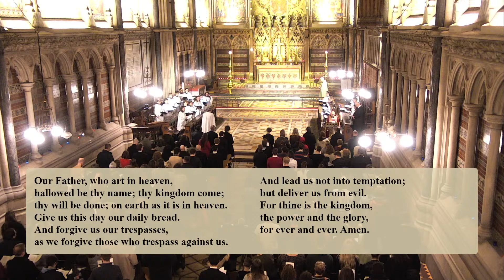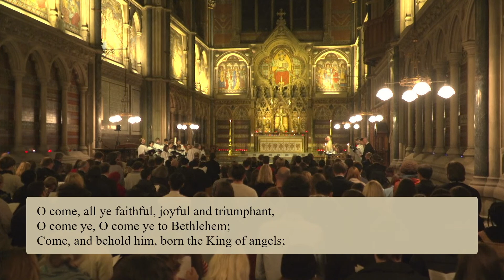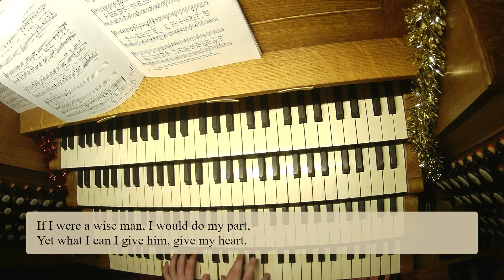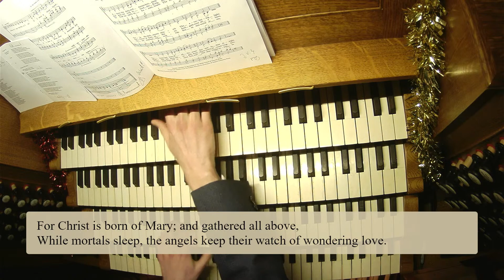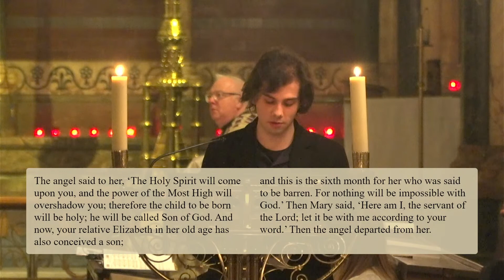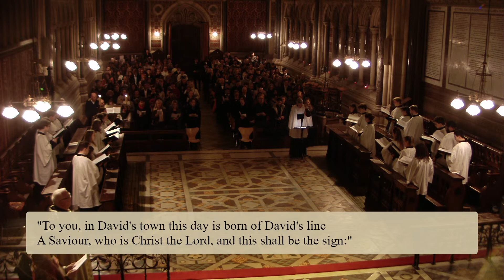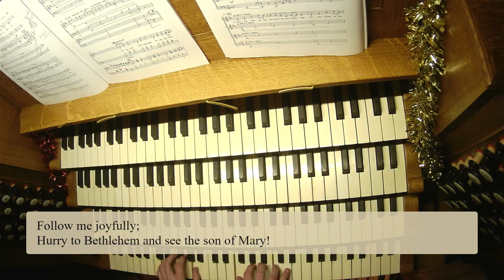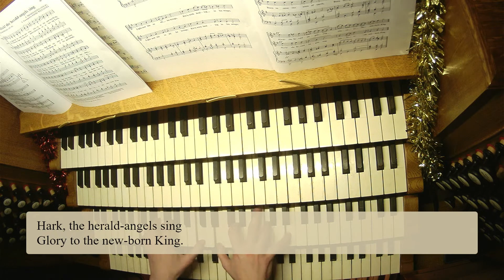Keble College Christmas Carol Service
Our 2022 Christmas Carol Service will take place at 5.30pm on Friday 2nd December.